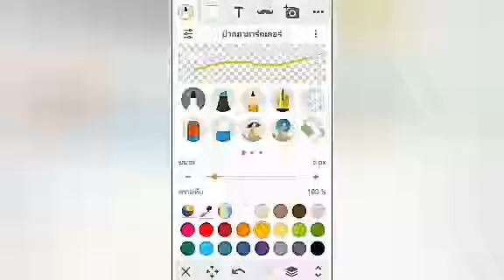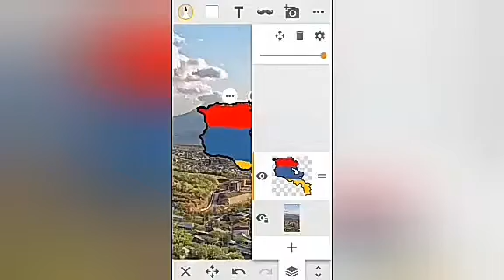Speed Art : Armenia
End sense music
Neo sakura zone - James Landino

เพลงจบคลิป